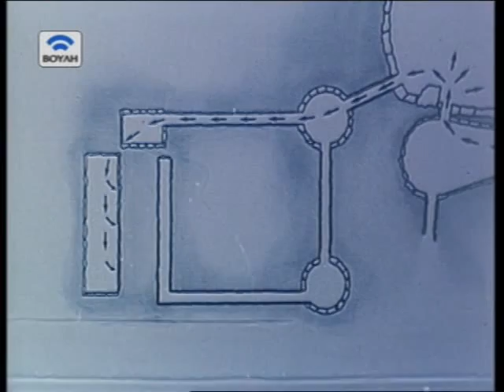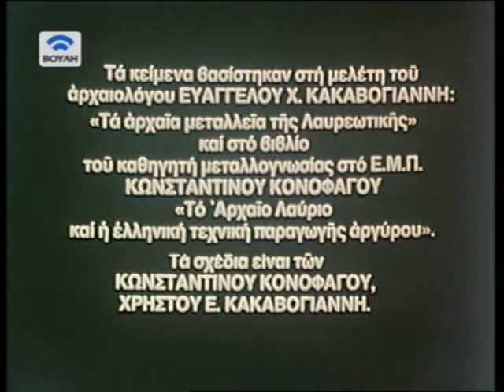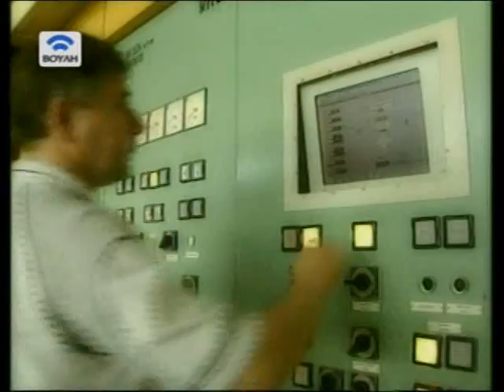ΤΑ ΜΕΤΑΛΛΕΙΑ ΤΟΥ ΛΑΥΡΙΟΥ Β΄ΜΕΡΟΣ